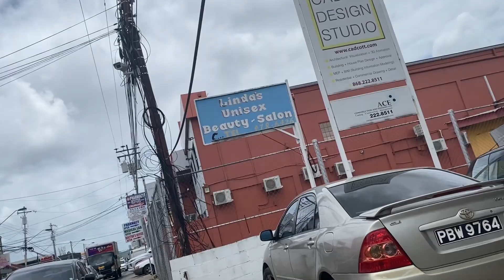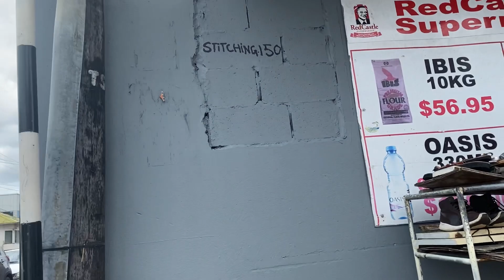DIFERENCIA DE UN MERCADO EN TRINIDAD Y TOBAGO / CUBA. MERCADO AGROPECUARIO.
HELLO MIS AMORES, aqui les dejo este video mostrandoles como son los mercados aqui en Trinidad y Tobago, que puedes comprar en ellos? son baratos o caros? ven conmigo y averigualo. Para nosotros los cubanos chocarnos con un mercado asi tan abastecido es impactante.